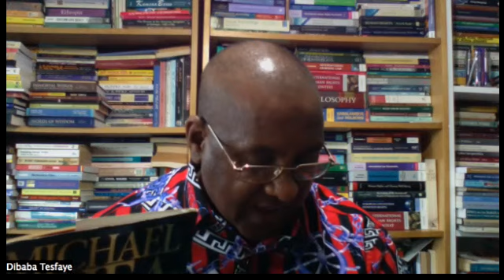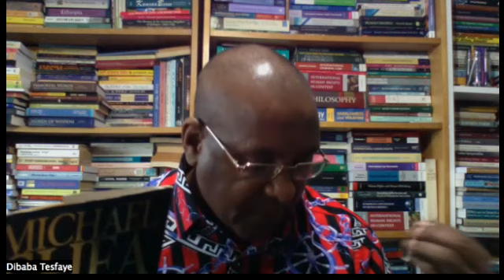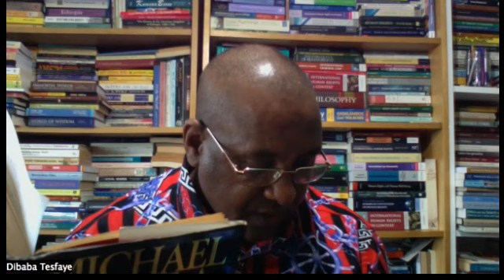Training on Communication Skills Development Hope For All mp4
This video is about Training delivered for an online forum Hope for All numbering 60000 members. The training was focusing on the understanding of communication and how to develop and master communication skills.